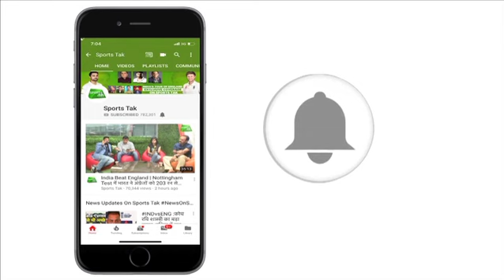EXCLUSIVE: Azharuddin Predicts India will Whitewash New Zealand In ODI Series | Sports Tak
Indian Former Captain Mohammad Azharuddin predicts that India will win the third match of the ODI Series.  Mohammad Azharuddin also said that India will win all the remaining matches of the ODI series. Currently India is leading the series by 2-0 and will look forward to make it 3-0.